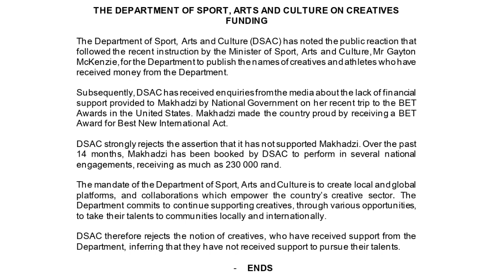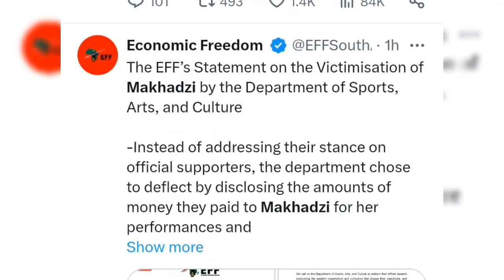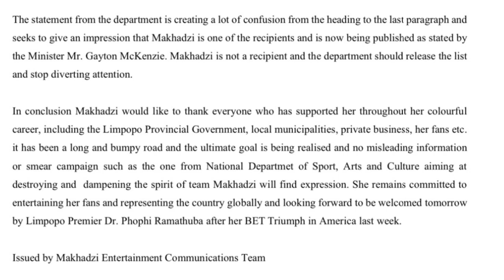Makhadzi is accused of using funding from the Department of Sports and Culture.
Sad news surfaced after Makhadzi was accused of using money from the Department of Sports and Culture. The new minister of sports and culture, Gayton McKenzie, released a statement in which he stated that Makhadzi was supported by its department.

Gayton further explained that Makhadzi also got paid for the service she rendered for the department. She was paid R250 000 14 months ago. It's not clear if Gayton is trying to tarnish the name of Makhadzi or if he is trying to prove that Makhadzi has been supported by the department.